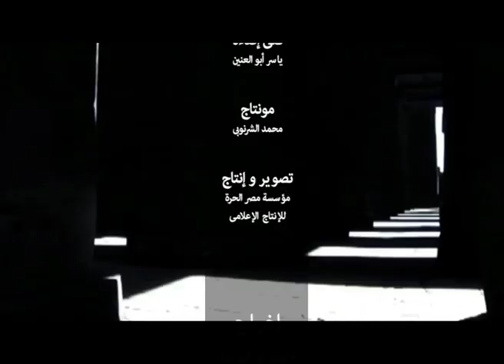برنامج كلمة حق - مع رجب ابراهيم - لقاء المهندس / محمود الجزار